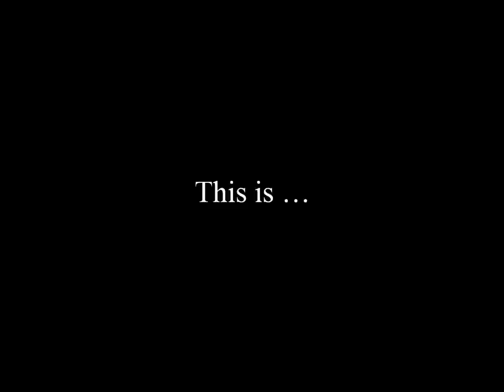ANIMETAL - This is ANIMETAL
ヤマト-トリトン-グレートマジンガー-ポリマー-タイガーマスク-バビル２世-サイボーグ009